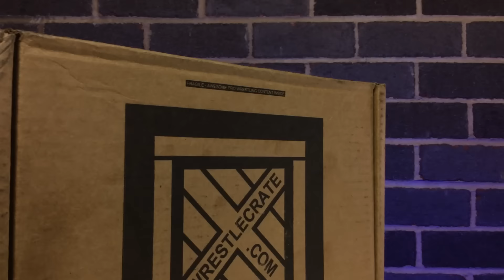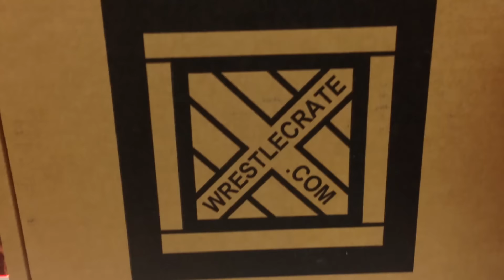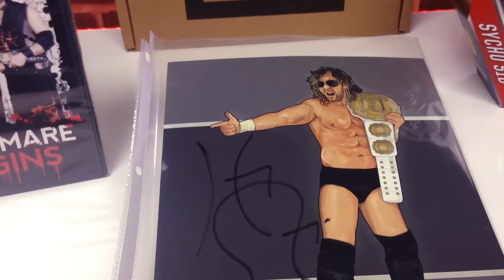Wrestle Crate Unboxing April & March [Undisputed Unboxings #4]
Another month, another Wrestle Crate unboxing. I didn't have time to unbox last months box, so I combine the two videos here. Shoutout to whomever that made this really awesome New Day Rocks remix. I hope you enjoy.